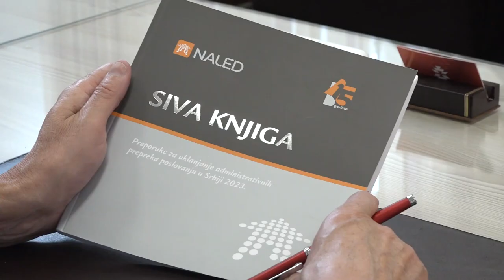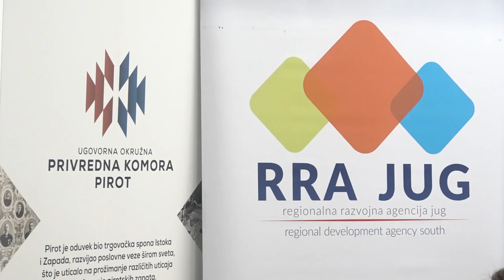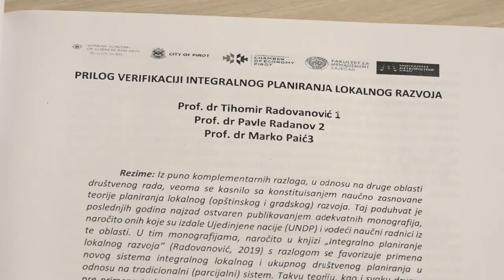AKTIVNOSTI PRIVREDNE KOMORE PIROT U CILJU RAZVOJA MALIH I SREDNJIH PREDUZEĆA